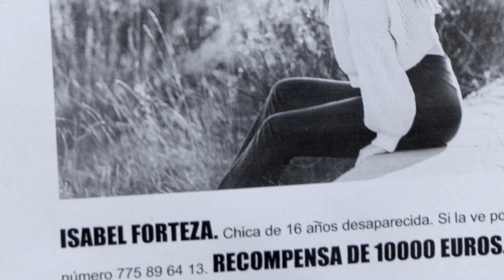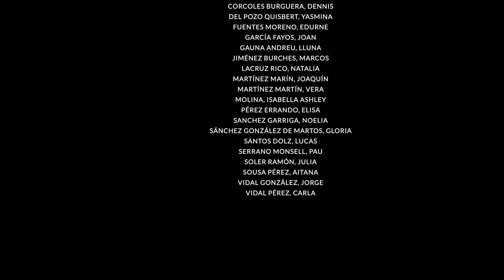05_11 micevalencia L'INFERN DE MARTA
"Alumnat de 3r/Dº d'ESO, del centre IES SAN ANTONIO DE BENAGÉBER de San Antonio de Benagéber
Booktrailer del llibre L'Infern de Marta, de Pasqual Alapont
Booktrailer del libro L'Infern de Marta, de Pasqual Alapont"